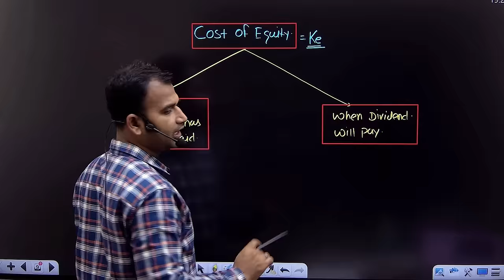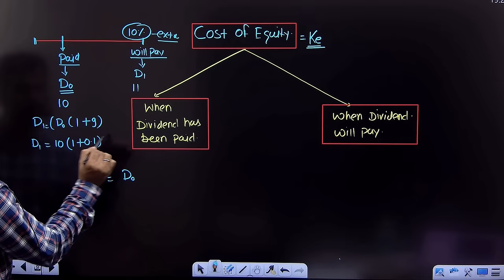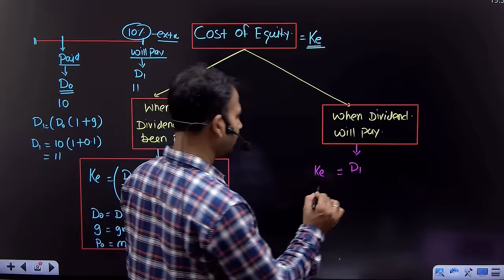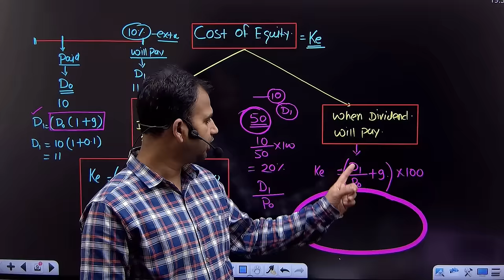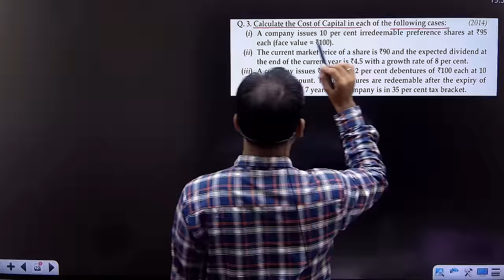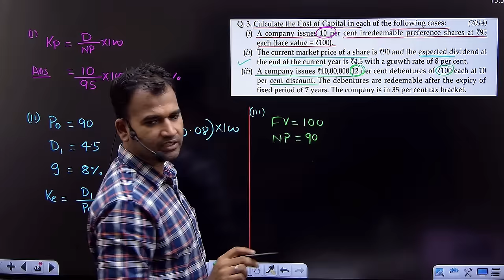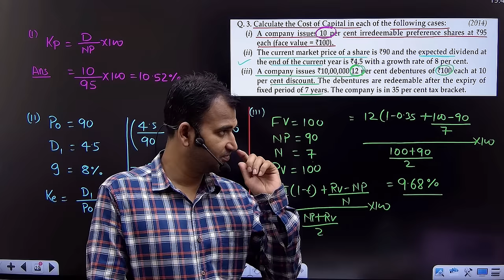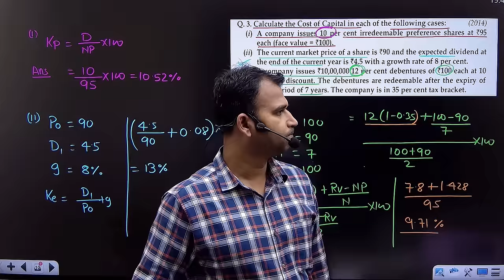financial management for b.com | cost of equity concept with question | cost of capital | part 4